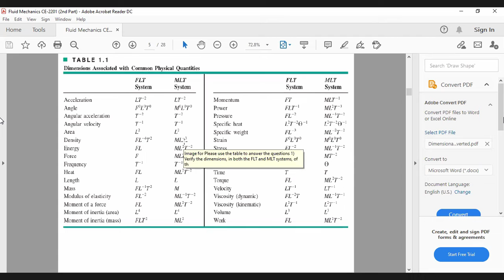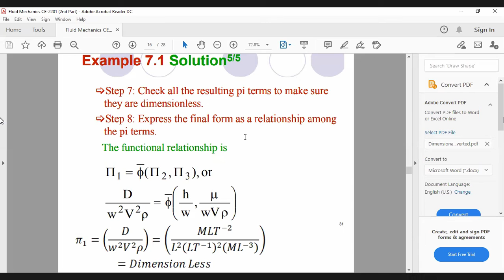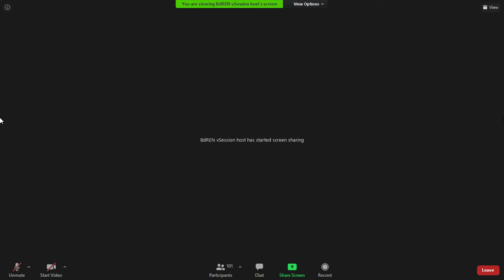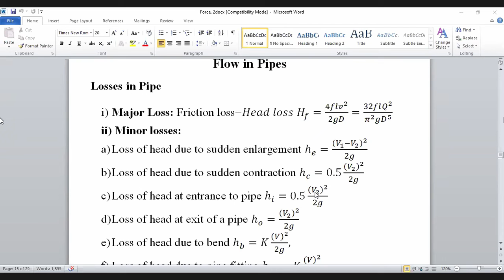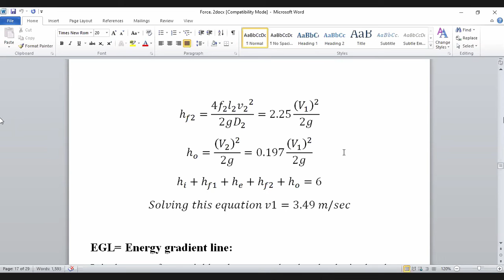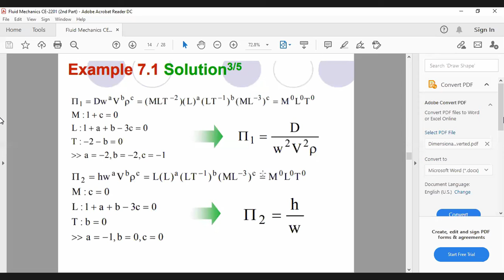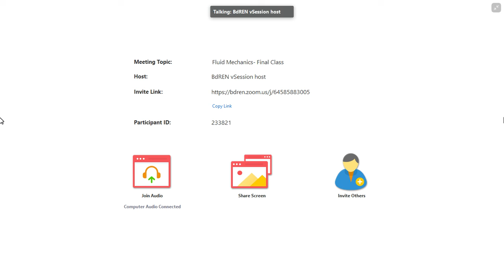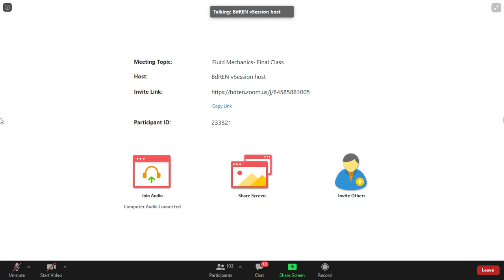Fluid mechanics Shibly sir Lecture 12